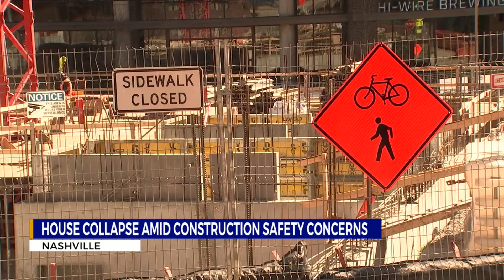House collapses amid construction safety concerns